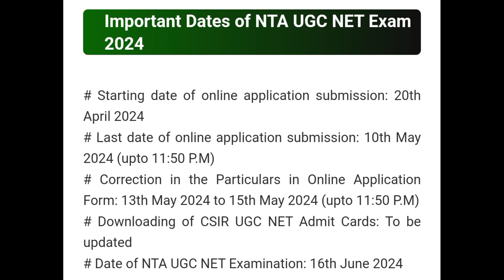NTA UGC NET June 2024|JRF & Asst. Professor Exam|Open University ত PG কৰা সকলেও Apply পাৰিব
National Testing Agency (NTA) has released the official notification of NTA UGC NET June 2024 for ‘Junior Research Fellowship’ and eligibility for ‘Assistant Professor’ and admission to Ph.D. Candidates who fulfill the below mentioned eligibility criteria may read this article and apply online for these vacancy.

UGC-NET is a test to determine the eligibility of Indian nationals for ‘award of Junior Research Fellowship and appointment as Assistant Professor’, ‘appointment as Assistant Professor and admission to Ph.D.’ and ‘admission to Ph.D. only’ in Indian universities and colleges.

NTA UGC NET Exam Details

Name of exam: NTA UGC NET June 2024

Exam conducting body: National Testing Agency (NTA)

Exam level: National

Exam mode: CBT (Online )

Exam duration: 180 minutes

Date of exam: 16th June 2024

Centres @ Assam: Dhubri, Dibrugarh, Guwahati, Jorhat, Silchar, Sivasagar and Tezpur

For Any Queries Or Business